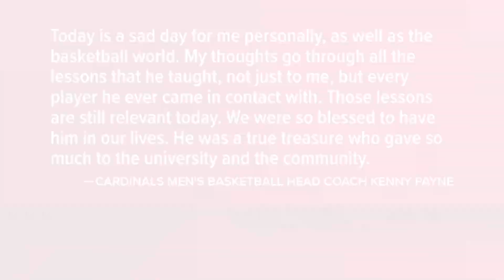Louisville coach Kenny Payne reacts to death of Denny Crum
Payne released a statement calling Coach Crum's passing "a sad day" and remembered the man he said gave so much to the Louisville community.